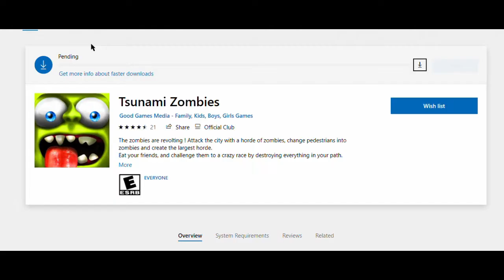Best zombie Game 🔥 |Zombie Tsunami | Voice reveal | kids games | Game for Android | Funny Moments 🤣😂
Best zombie Game Ever ! |Zombie Tsunami game | Voice reveal of Sanre |Zombie Game for Android and Pc

About
Zombie game for pc or android which is best zombie game ever | Zombie tsunami game
And i have played it adding my commantary (Voice reveal) So, Nothing

Same topic

zombie tsunami
zombie games
fantasy gaming
game for kids
kids games
video game
gameplay walkthrough
 top 15
Zombie game funny moments
funny moments
Zombie game funny videos
Funny
Game
Zombie game
comedy
app store
How to play games
Best games ever
Zombie game

Credit
Music from The game

Lets play,Lets timepass